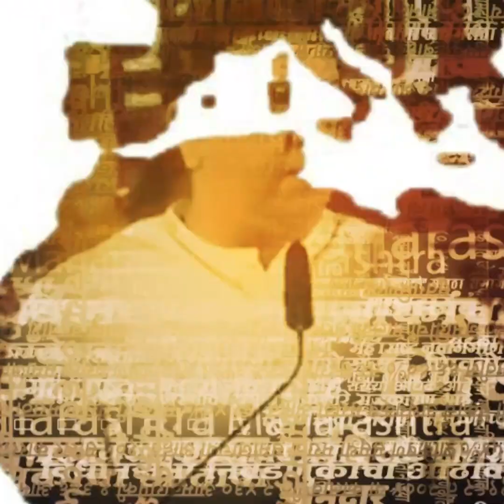Narhari Zirval Wife News | बायकोच्या प्रेमाखातर नरहरी झिरवळांनी ही मन जिंकणारी कृती केली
Uploaded By - Ankita Sonawane